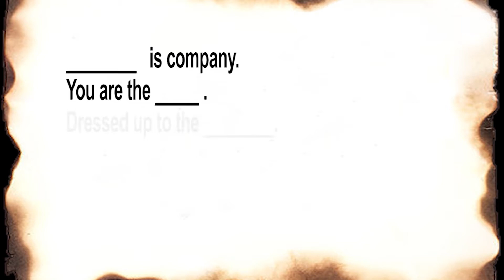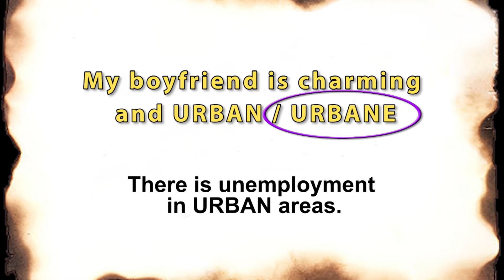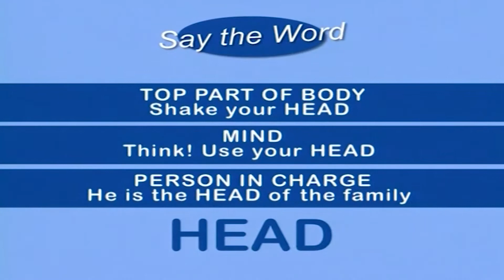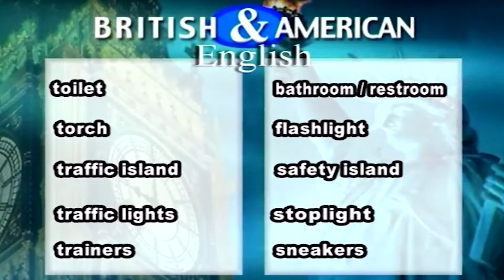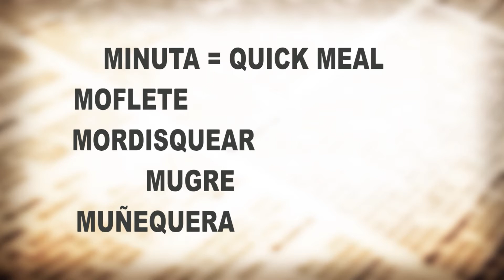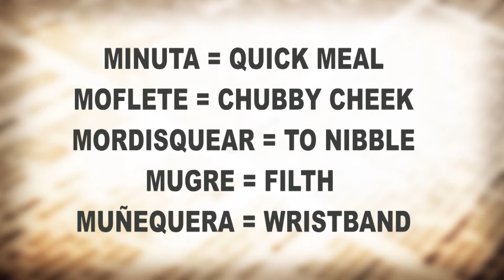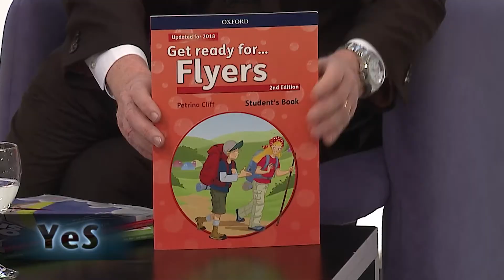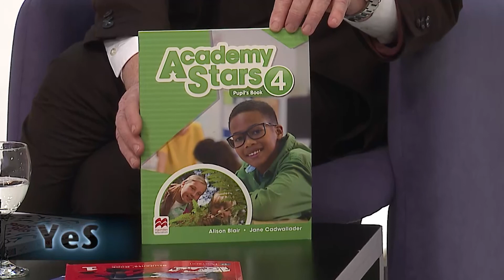YeS Charlie Lopez Prog 18 2021